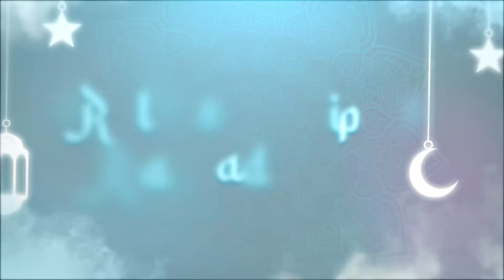KISAH HIKMAH DIBALIK MUSIBAH - UST AKHMAD RAZIQIN, S.Pd l Kuliar Ramadhan (KURMA)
Kanal Resmi Radio Suara Al Khair